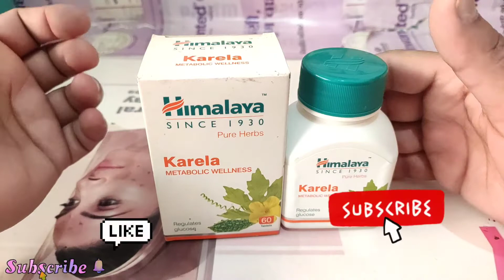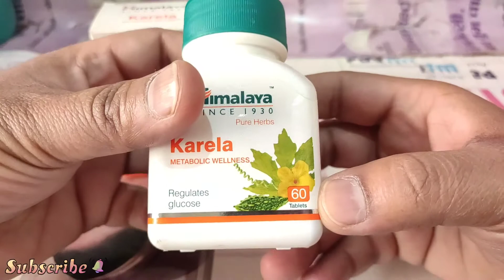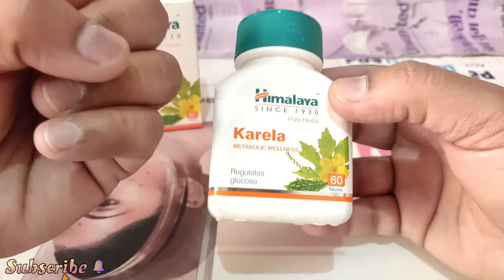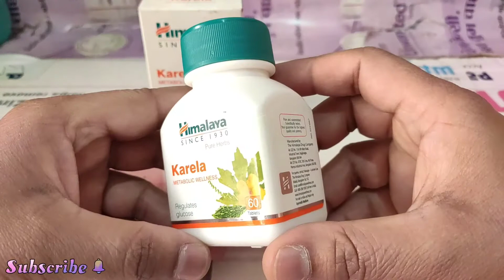हिमालया करेला टेबलेट के फायदे | Himalaya Karela Tablet Review | Uses and Benefits | in hindi